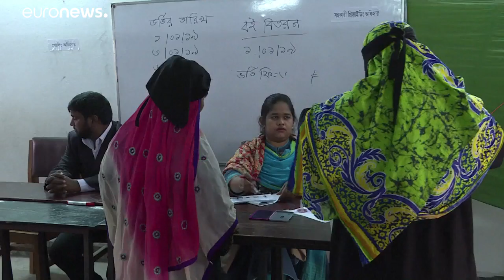Bangladesh : troisième mandat consécutif pour Sheikh Hasina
La fille de Sheikh Mujibur Rahman, le premier président du Bangladesh, remporte 288 des 300 sièges en jeu. L'opposition dénonce des fraudes…